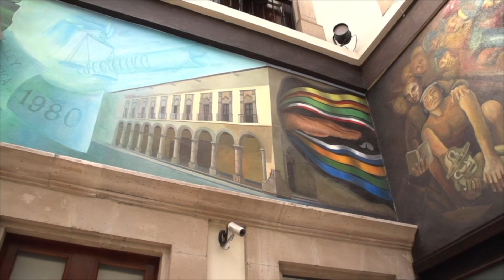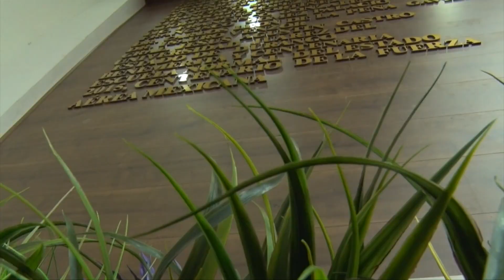Resumen de actividad legislativa del 02 de marzo de 2021